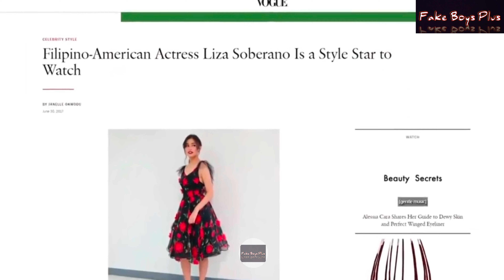★ ২০২২ সালে পৃথিবীর সবচেয়ে সুন্দরী ১০ জন মহিলা || Top 10 most beautiful women in the world 😚😯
★Instragram: aminul_chowdhury_